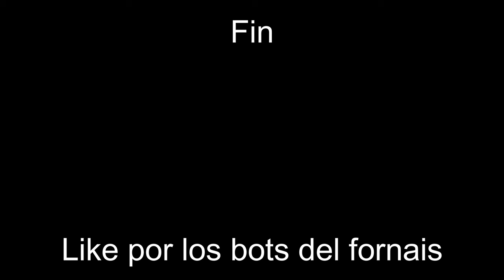MI PRIMERA VEZ... EN FORTNITE XD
Like porque si xd